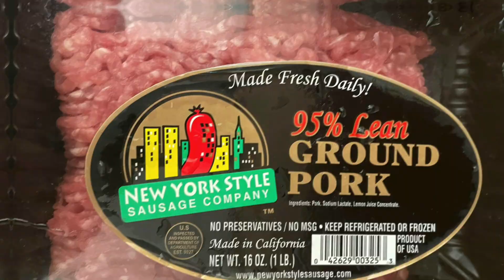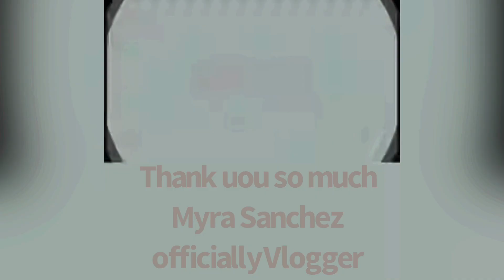Tortang giniling kapampangan